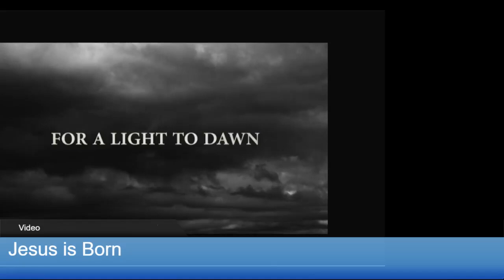Christmas Eve at Arapahoe Road (December 24, 2023)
Candlelight, carols, and the story of Christmas. These have long been the hallmarks of our Christmas Eve at Arapahoe Road service over the years. This intimate environment of singing and hearing the biblical account of what Christmas is all about, accompanied by the flicker of candlelight will help you embrace the intended joy of the season. Come with your family and friends and join us on Christmas Eve at 5:00 pm at Arapahoe Road Baptist Church.